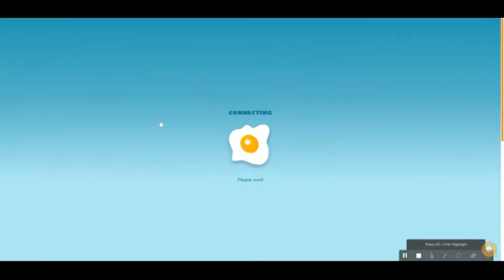Shell Shockers 49 Kill Streak